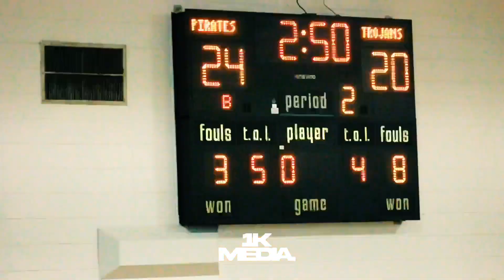ALABAMA CROSS TOWN RIVARLY SHOWDOWN DAPHNE HS||FAIRHOPE HS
COMMENT WE NEED FEED BACK🗣️